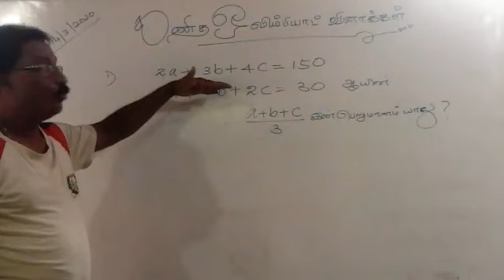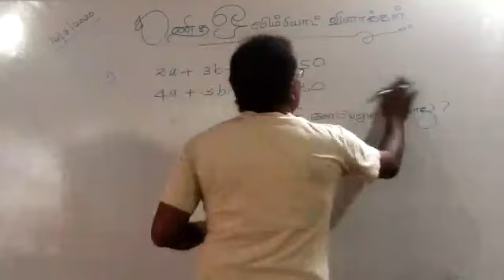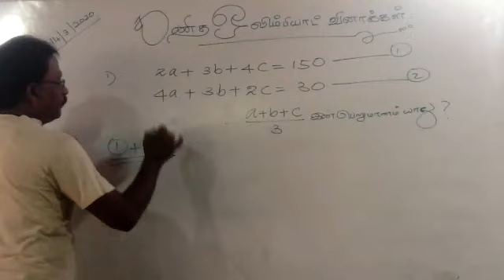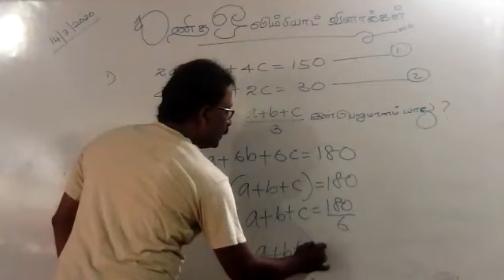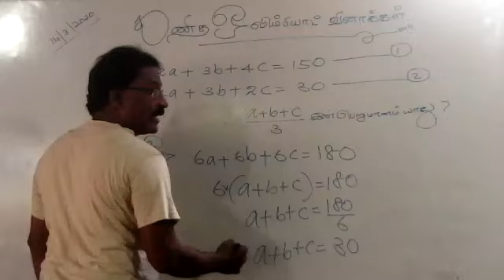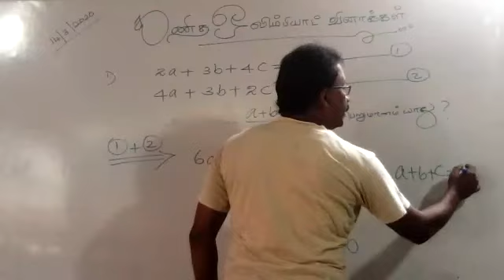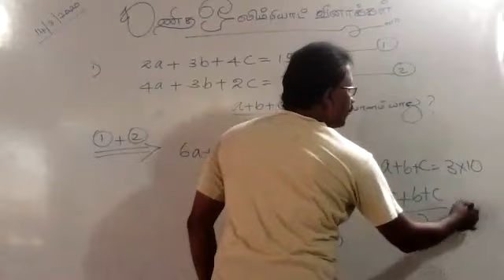November 23, 2023